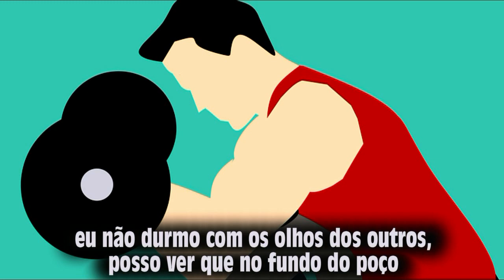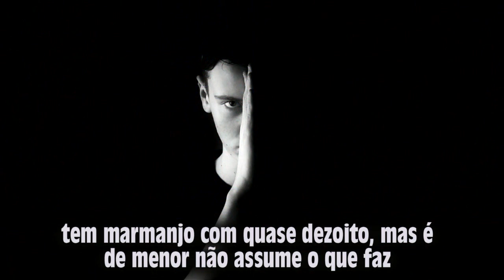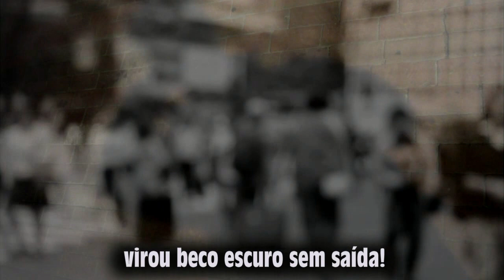MUNDO VELHO TÁ MALUCO - Ivan Souza & Júlio César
Sertão e muita moda sertanejo raiz!